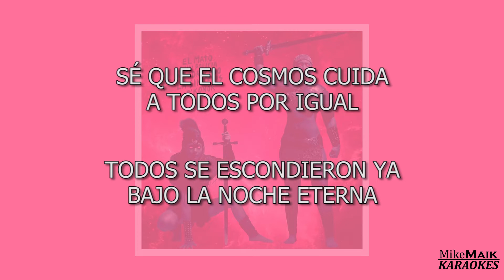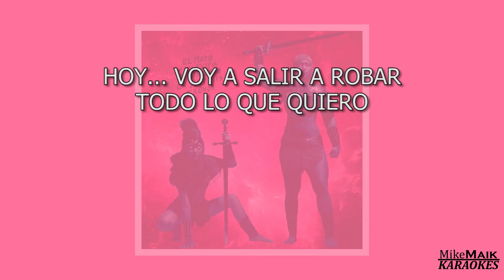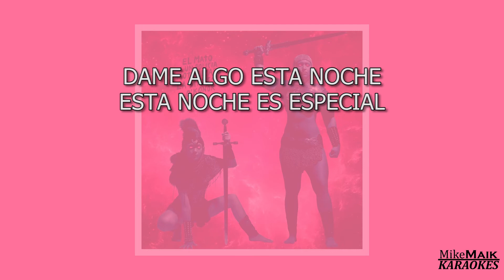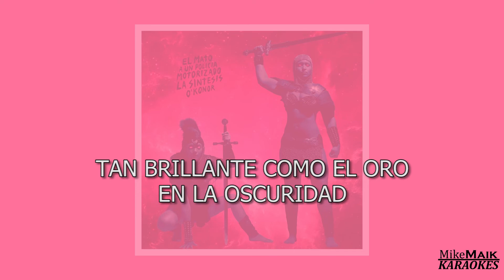El Mató a un Policía Motorizado - La Noche Eterna | Karaoke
La canción de este karaoke no nos pertenece ni es de nuestra autoría, fue modificada sin fines de lucro para el entretenimiento de todo aquel que disfrute (al igual que nosotros) de cantar esta excelente canciones.

En caso de que el autor o el dueño de los derechos de esta canción lo solicite, será bajada de la plataforma.

Pide tu karaoke en los comentarios.